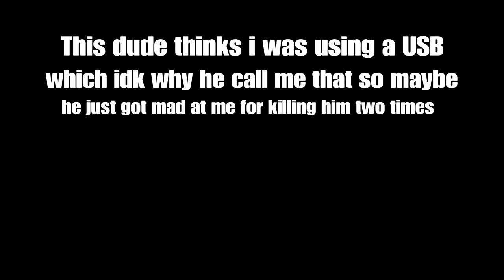Random player being salty part 3